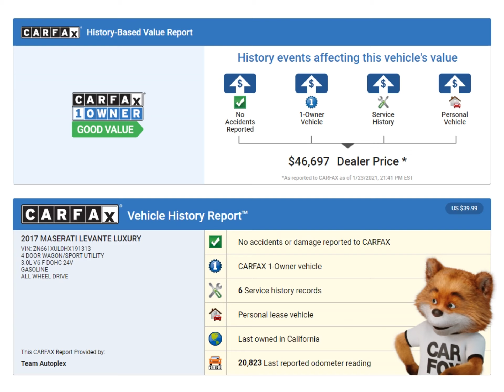2017 Maserati Levante Luxury - Team Autoplex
Maserati Levante with Luxury Package
For Sale in Houston TX